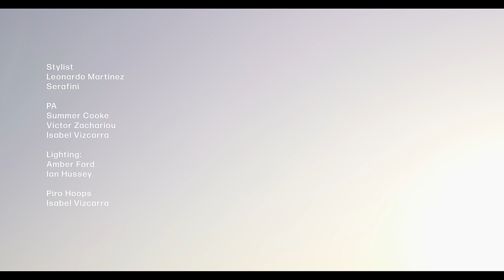Leonardo Martinez - MOONLIGHT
THE OFFICIAL MUSIC VIDEO TO "MOONLIGHT"

Stream
Spotify: Leonardo Martinez (Also available on Apple, Pandora, Tidal, and all streaming services)